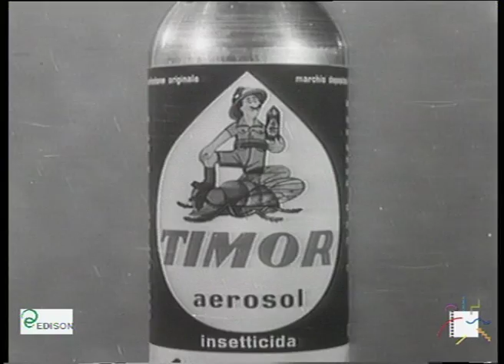Spot - Timor - lampada - Insetticida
Filmato pubblicitario d'animazione per l'insetticida Timor, prodotto dalla Montecatini. Una donna spaventata da un insetto mentre suona il piano, cade rovinosamente distruggendolo. Dalla bombola del prodotto esce l'uomo del marchio e spruzza il prodotto.